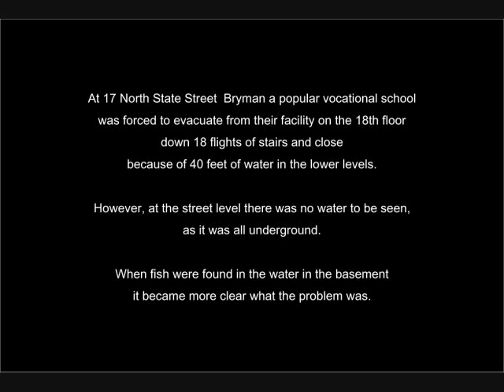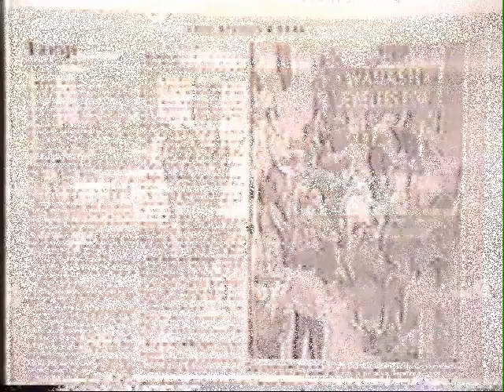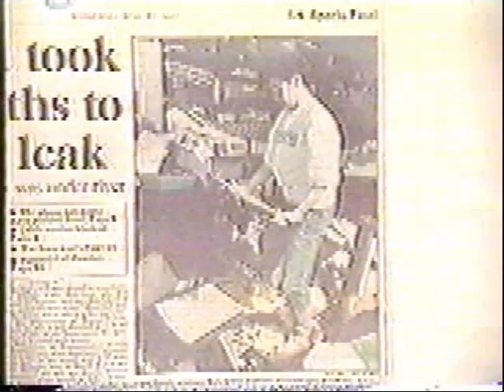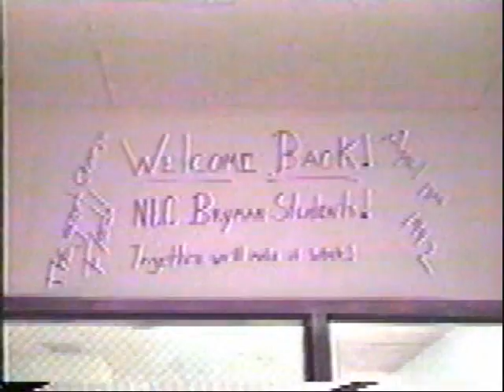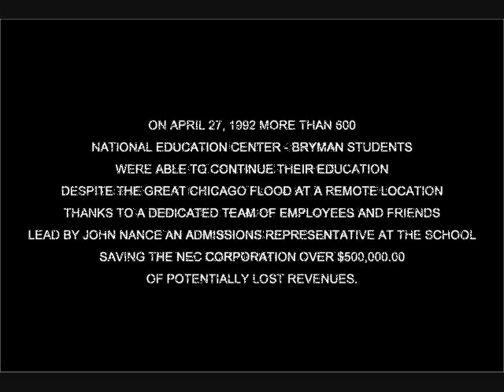The Great Chicago Flood of 1992 Bryman Style Revisited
A re-edited 2008 version of a 1992 Vid-Doc surrounding one small school's challenge to overcome The Great Chicago Flood of 1992.